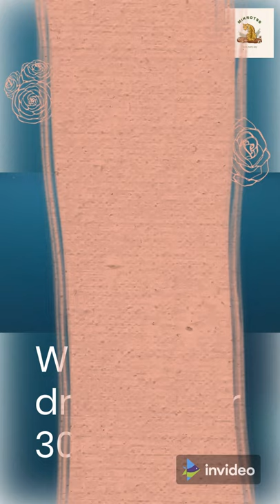6 whale facts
Want to know more about whales.